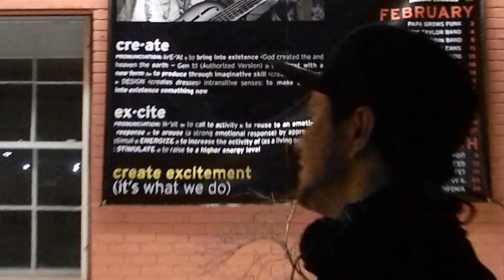Shane Walsh aka S-Dubya "Ride Wit Me" HD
High quality version of "Ride Wit Me"
Facebook.com/Shane203